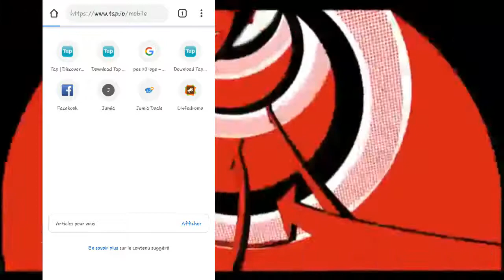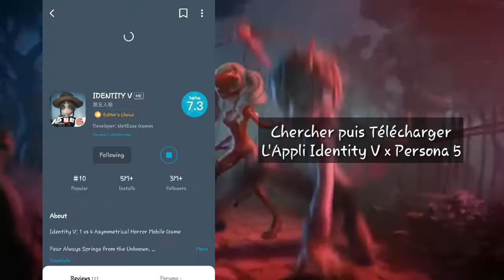IDENTITY V x PERSONA 5 - DOWNLOAD / TELECHARGER ANDROID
Salut,
J'espère que vous alliez bien , Moi sava SUPER . Cette vidéo a été faite pour vous montrez Comment Télécharger Identity V x Persona 5 sur Android.
                                       J'espère que ça vous plairai !!!

•♧• Et mettre un Like 👍👍👍 si vous aviez aimer la vidéo.

                                                                              PrS